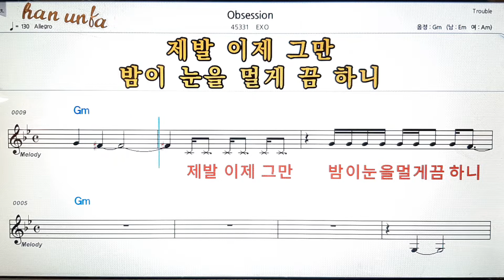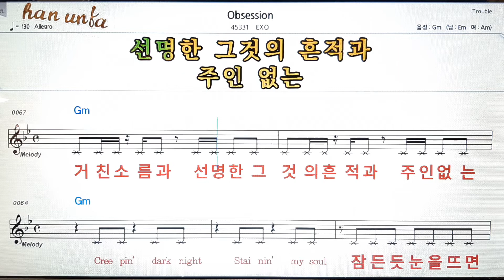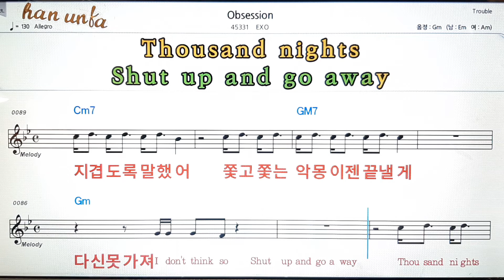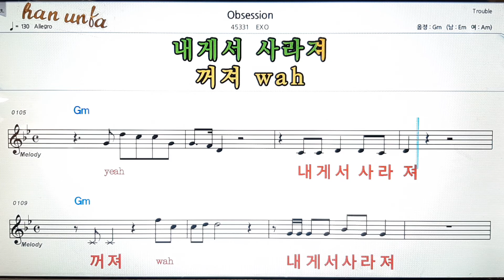Obsesion/EXO💕Karaoke*Sheet Music*Chord*MR💋노래방 반주*기타 코드 악보*가라오케